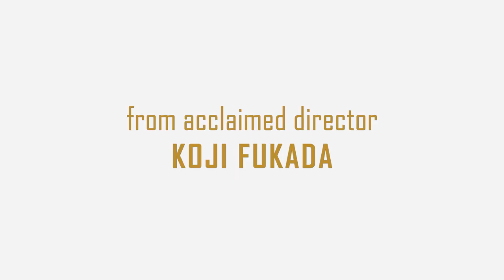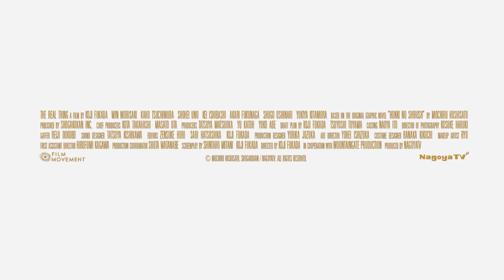THE REAL THING Movie Trailer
Let's watch the official movie trailer of The Real Thing, the latest drama movie directed by Kôji Fukada based on a script he co-wrote with Mochiru Hoshisato and Shintaro Mitani and starring Win Morisaki, Kaho Tsuchimura, Shôhei Uno, Kei Ishibashi, Akari Fukunaga, Yukiya Kitamura,  and Shûgo Oshinari.

Plot synopsis: A man who spends his days in boredom meets a woman, who throws his life into chaos. Koji Fukada's first film adaptation of a comic book.

US release date: through virtual cinema and theatrically 6/4/2021 (Film Movement)